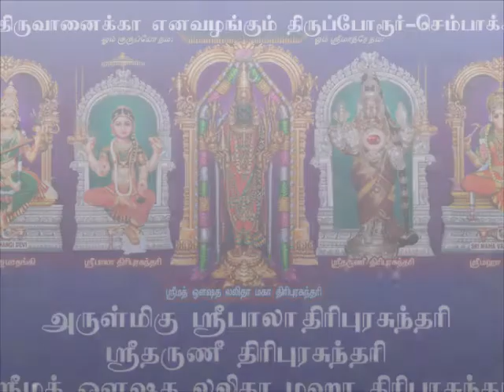SRI BALAA SAMASTHANAM TEMPLE _OFF OMR Sembakkam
SRI BALA SAMASTHANAM_ MOOLIGAI AMBAL  TEMPLE_ OFF OMR_SEMBAKKAM